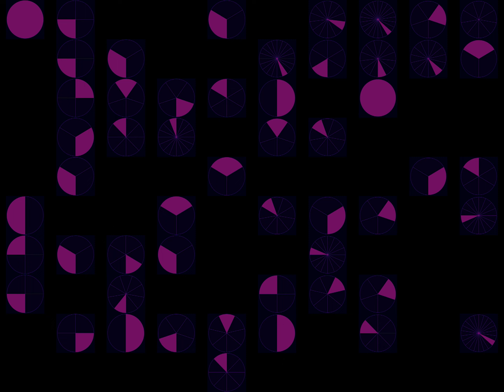György Ligeti - Poème Symphonique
Ligeti's 1962 work "Symphonic Poem" for 100 metronomes.  Realized/created by Casey Cangelosi.